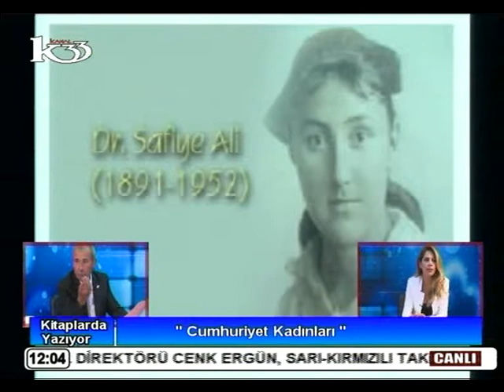KİTAPLARDA YAZIYOR 26 05 2017 SÜLEYMAN TÜRKOĞLU